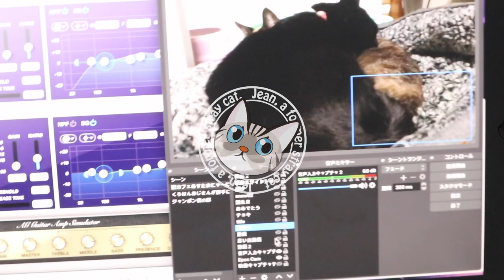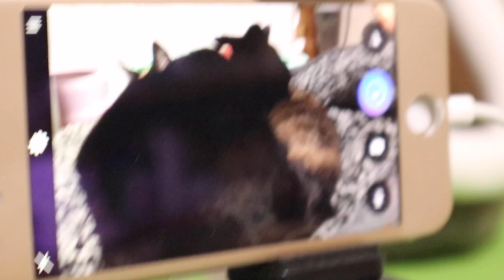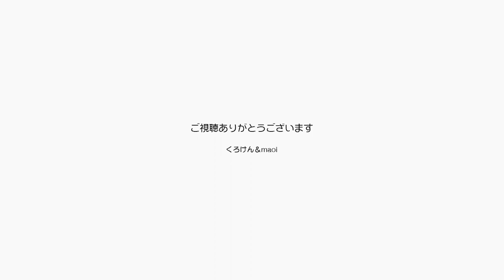生配信猫カフェあすたまにぁーにゃをご存知ですか？【Jean & Pont 3097】2023/1/17 保護猫ジャンけんポン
今更ですがジャンくんとポンちゃんの生配信をずっと前からやっています。
その名も猫カフェあすたまにゃーにゃ、月曜から木曜日午後６時半スタート。
日々の生活をゆるく話し合う場として、いただいたコメントは全部読むを目標に楽しんでいます。